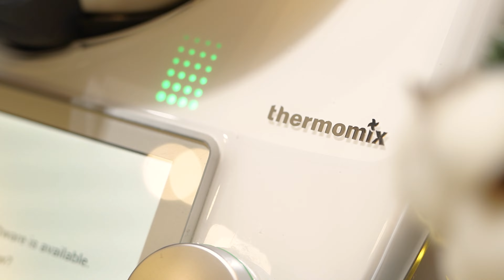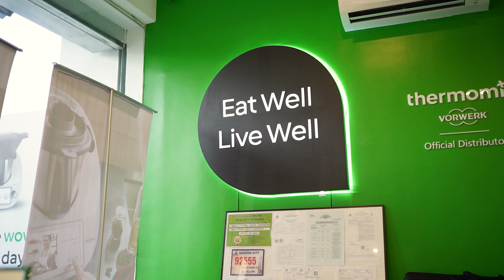Thermomix Philippines 2024 Kickoff Party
A glimpse into a fun and exciting 2024 party with the Thermomix Philippines team! We hope that you can consider joining the growing family as well.